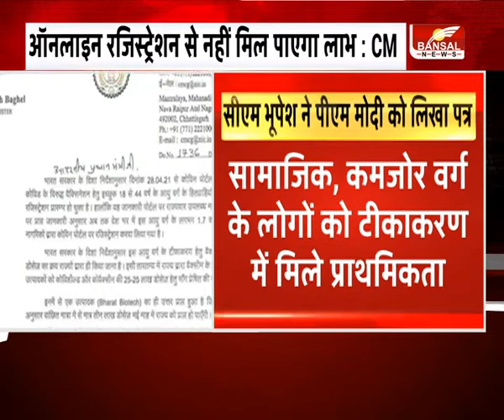कोरोना मामले पर Supreme Court में सुनवाई। सोशल मीडिया पर शिकायतों को दबाएं नहीं- SC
देशभर में कोरोना से हाहाकार मचा हुआ है...कहीं ऑक्सीजन की कमी है, कहीं बेड्स की तो कहीं वैक्सीन का शॉर्टेज है. इसी कड़ी में ऑक्सीजन और बेड्स की कमी को लेकर सुप्रीम कोर्ट ने गहरी चिंता जाहिर की है. कोर्ट ने उन शिकायतों के बारे में भी केंद्र को निर्देश दिया, जो लोग सोशल मीडिया पर उठा रहे हैं.